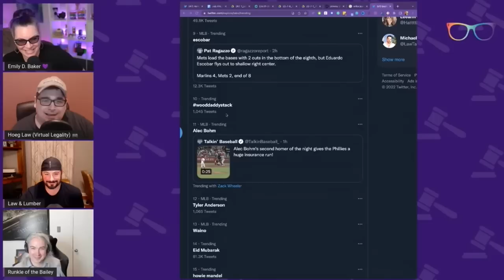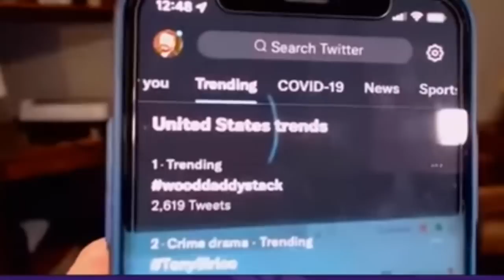WOODDADDYSTACK with Emily D Baker, Runkle, Rob and Hoeg | Lawtube Makes Fetch Happen Again